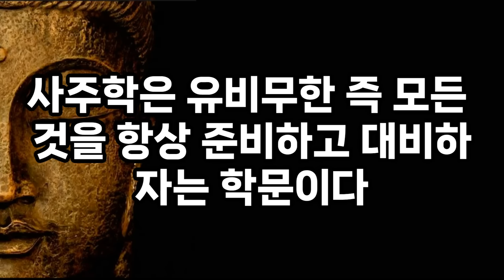운이 좋아지기 직전 나타나는 공통적인 징조 | 운을 부르는 징조들 | 오디오북 | 좋은말 | 처세술 | 인생명언